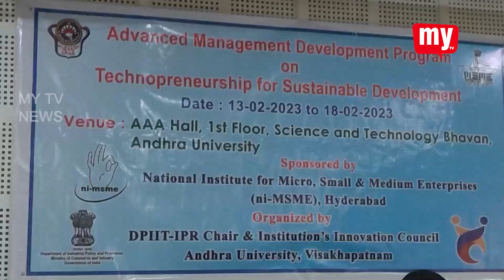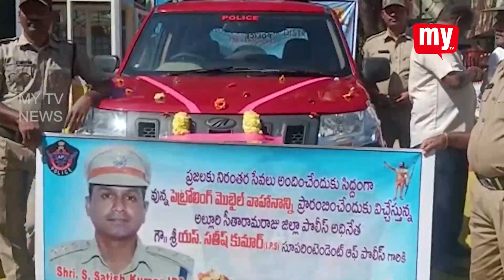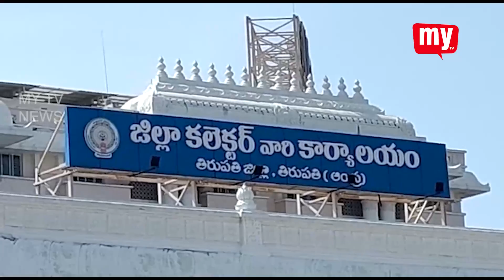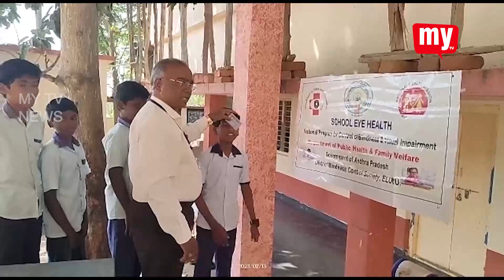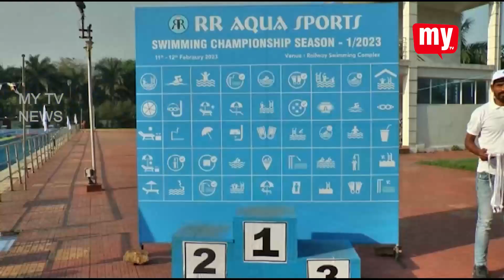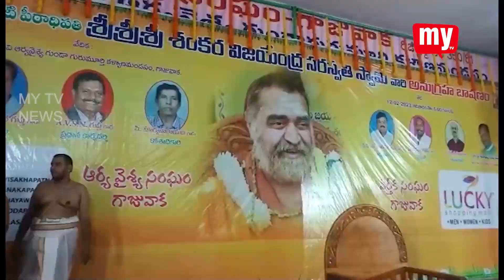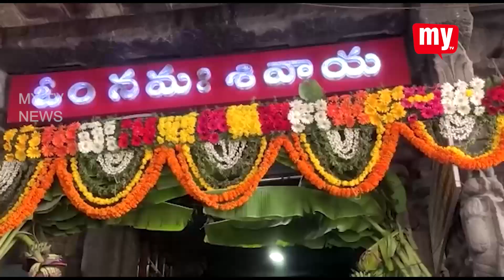13 02 2023 MY TV NEWS